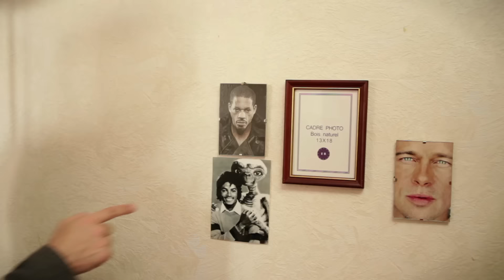SURICATE - Le contrat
Sidney Lumet a très peu réalisé cette vidéo.

Avec FloBer, Paul Newman et Vincent Tirel

Image : Rémi Argaud
Son : Clément Maurin
Accessoires : Marine Buridant
Production : Vladimir Rodionov - Fanny Deleuze
Assistant Production / Monteur / Sbire de Vincent Tirel : Clément Marouzé
Régie : Thomas Planchais aka Thomas Planchais
Prises de vue sous-marines : Allen Ginsberg
Effets spéciaux : Edouard Pican

Remerciements : Florent Boutet, Alice Cornic et Benjamin Diemert pour l'appartement, Loreleï Estrella, JaMbOn, Suricate, toute la France.